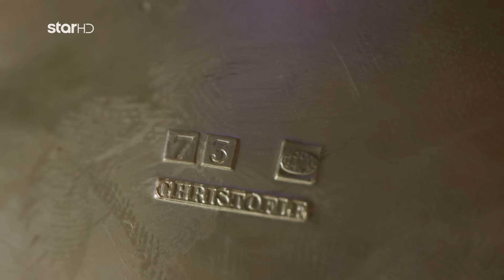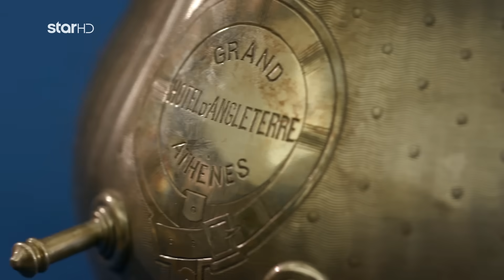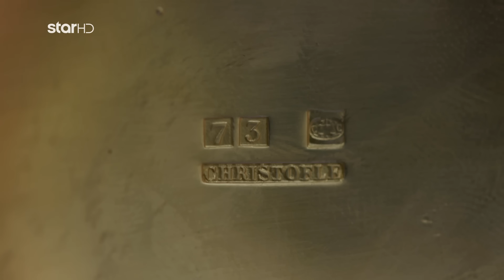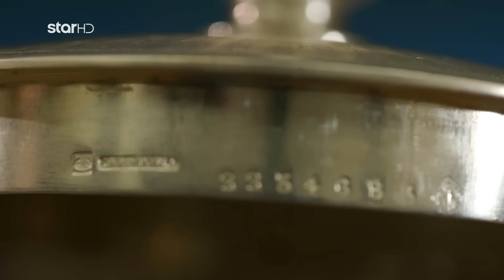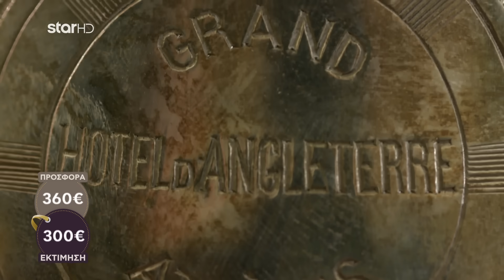Cash or Trash | Άρεσε στους buyers το αντικείμενο της Παντελίας;